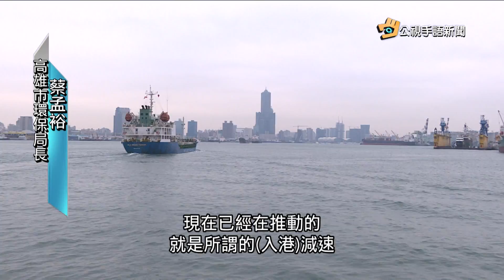20180206 公視手語新聞 汰換旗津燃油渡輪 首艘電力渡輪下水啟用